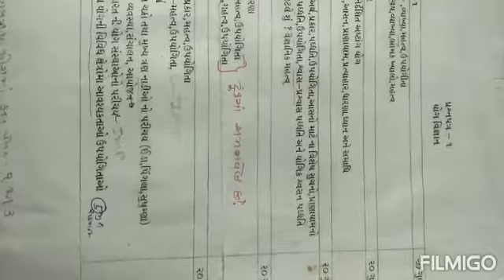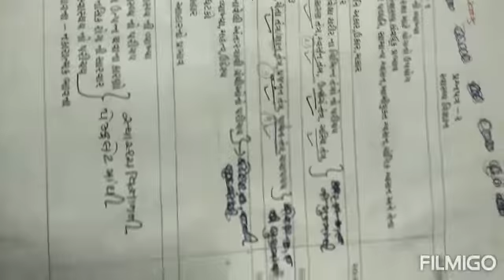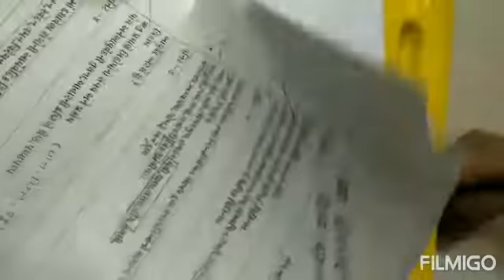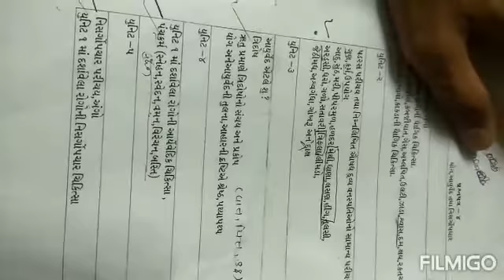ડિપ્લોમા યોગ કોર્સ ( જૂનો સિલેબસ )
સોમનાથ સંસ્કૃત યુનિવર્સિટી